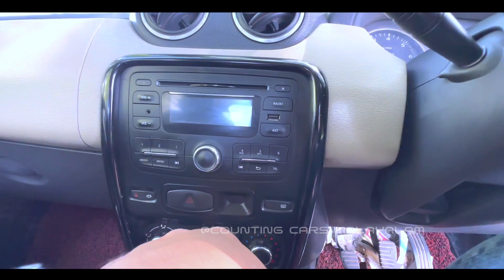വെറും 40,000 KM ഓടിയ Renault DUSTER | Used Cars kerala | Second Hand cars kerala.